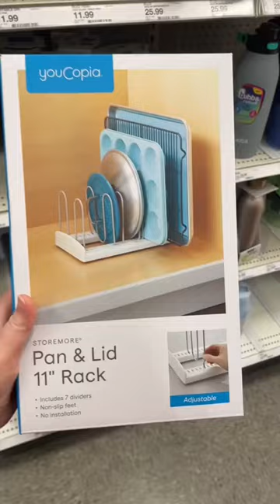Spent 20 min in disbelief over how expensive Keurigs are 😳